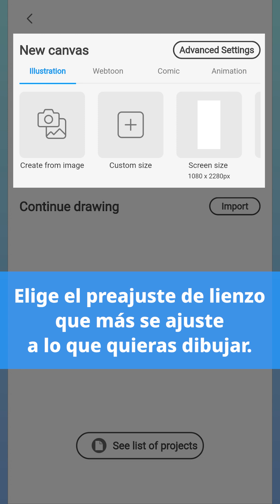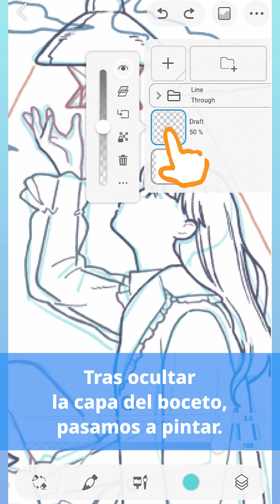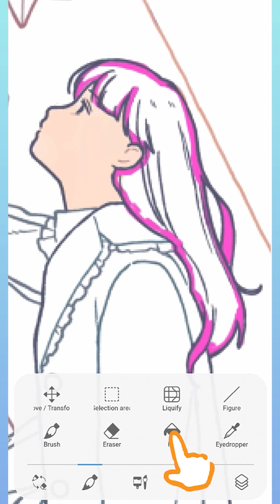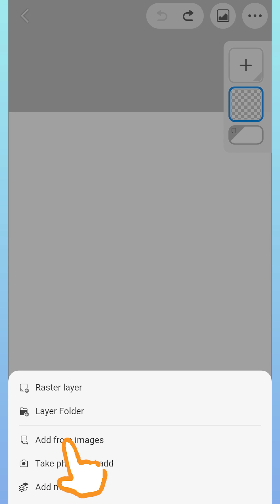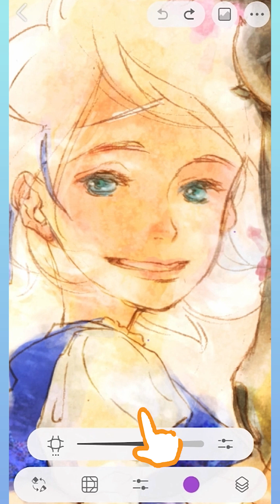¡Haz de tu smartphone tu herramienta de dibujo! | Modo sencillo de Clip Studio Paint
El Modo sencillo de Clip Studio Paint y su intuitiva interfaz hacen que el dibujo digital resulte más fácil, incluso para los principiantes.
En este vídeo veremos desde los ajustes básicos del Modo sencillo hasta las funciones que te ayudarán a dar forma a tus increíbles ilustraciones.

Recuerda que puedes disfrutar de la aplicación para smartphones gratis durante 30 horas al mes. ¡Aprovecha para probarla!

Si prefieres familiarizarte paso a paso con la aplicación, échale un ojo a este tutorial:

Si quieres trabajar en proyectos más complejos con Clip Studio Paint, te recomendamos optar por el Modo estudio; ¡incluye prácticamente las mismas funciones que la aplicación para PC y tabletas!

0:00 Antes de empezar a dibujar
0:38 Dibuja con un pincel
1:34 Capas y coloreado
2:39 Uso de los materiales
3:06 Exportar y compartir
3:19 Otras funciones muy útiles
4:35 Cómo cambiar de modo